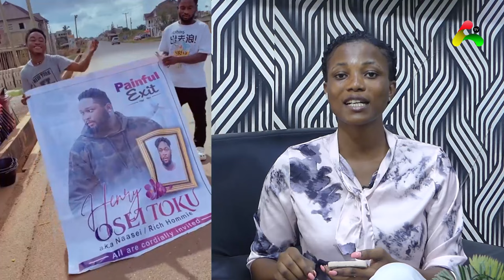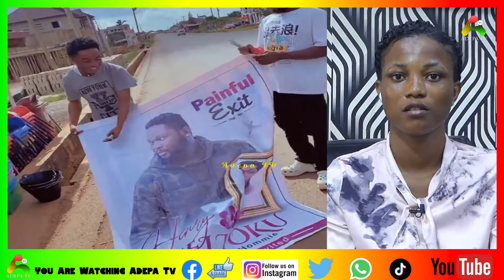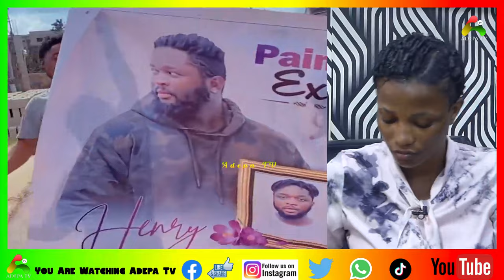Säd...as beautiful Young nurse and rich boyfriend d!ed mysteriously in a car acc!dent hmm